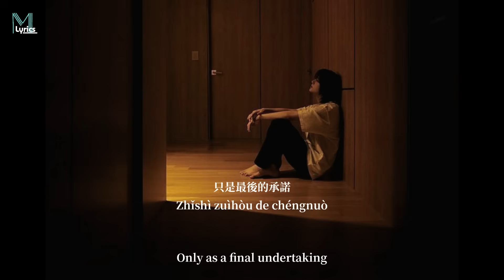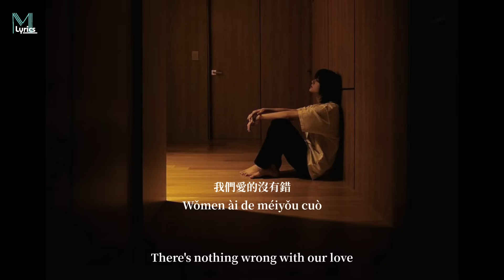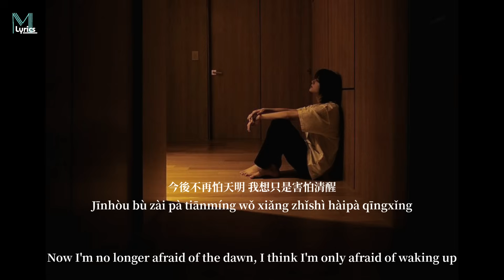Xu Wei (徐薇) - Ta Shuo (她說) Lyrics 歌词 Pinyin/English Translation (動態歌詞)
Xu Wei (徐薇) - Ta Shuo (她說) Lyrics 歌词 Pinyin/English Translation (動態歌詞) with your friends!